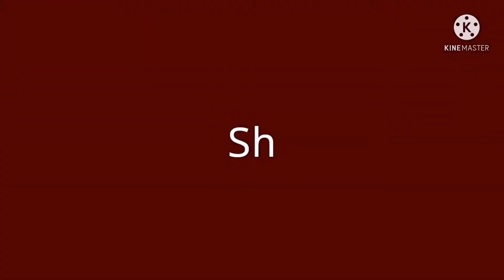Que faire maintenant ? {V2} [Le Saboteur du Skeld]